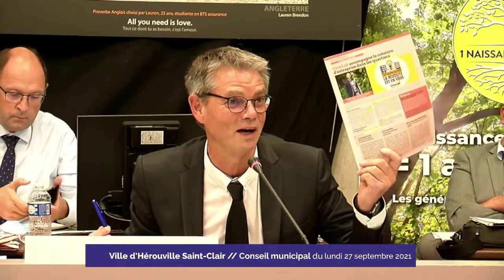Hérouville Saint Clair Conseil Municipal du 27 septembre 2021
Durant cette séance du conseil muncipal, nous avons eu des problèmes techniques. L'intervention de Monsieur Jean-Christophe Gauchard n'a pu être enrégistrée. En conséquence, nous publions ci-dessous le texte de son intervention en début du conseil.

"Monsieur le Maire, Mes cher.es collègues,
Nous voudrions d’abord revenir et montrer notre satisfaction sur les différents évènements qui ont eu lieu depuis le mois de juillet telles que les Escales Estivales, Prox aventure, la ferme itinérante, fête des associations ou bien la formation contre les violences faites aux femmes qui a eu lieu ce week-end. Nous ne pouvons qu’encourager ces types d’initiatives qui vont dans le sens de la prévention, de la sécurité ou du bien vivre ensemble. Nous tenons ainsi à féliciter les services de la ville et les élus mobilisées. Nous nous félicitons aussi du label de la Cité de l’Emploi que vous venez d’évoquer. En cette rentrée, nous aimerions intervenir sur quelques points. De nombreux habitants se plaignent couramment des incivilités et du manque de tranquillité, du manque de sécurité, notamment sur le quartier de la Grande Delle où dans certains immeubles, des habitants font face à des agressions verbales, du bruit, des personnes qui urinent dans le hall d’immeuble, des trafics. Tout cela rend la vie impossible aux habitants qui aspirent à une vie plus paisible. Nous savons que vous êtes régulièrement interpellés. D’ailleurs une opération de police a eu lieu au cours de l’été sur le quartier de la Grande Delle, mais sans succès, cela a peut être intimidé, ... un temps... Lorsque les habitants contactent la police municipale, on les renvoie vers la police nationale et quand ils contactent la police nationale, on les renvoie vers la police municipale... La vidéosurveillance apporte une solution dans certains endroits, mais déporte les problèmes vers d’autres... Nous, et nous le répétons depuis longtemps, nous pensons qu’il faut augmenter les dispositifs de prévention et déployer de l’humain, des acteurs sociaux dont c’est le métier face à la délinquance juvénile. Nous voulons aussi revenir sur la mobilité des personnels municipaux, nombre d’entre eux sont en souffrance. Il faut un accompagnement humain à cette mobilité, il est de votre devoir de Maire de rétablir le dialogue social et d’appliquer une bonne politique de management. La rentrée des classes sur Hérouville, c’est aussi la fermeture d’une classe à Montmorency . Dans la presse, vous évoquez une fuite des élèves vers le privé et vous demandez à l’Education Nationale de prendre ses responsabilités du fait du trop grand nombre d’arrêts maladies. C’est de la défiance, de l’ingérence et franchement ce ne sont pas les conditions d’un dialogue respectueux avec les membres de la communauté éducative. Vous oubliez d’une part que la qualité du service public d’éducation dépend également de vos choix malheureux
 en matière de mobilité, et que vous avez-vous-même fragilisé une école en déplaçant vos personnels. D’autre part, la question de la fuite des effectifs vers le privé est à Hérouville une tendance dans d’autres quartiers. Il y a donc de lieu de s’interroger sur le sujet au lieu de se contenter de jeter la responsabilité sur les autres. Du local à l’international, un autre sujet nous tient particulièrement à cœur. Durant l’été, les talibans ont pris le pouvoir par la force en Afghanistan entrainant de nouveaux réfugiés. Des parlementaires ont sollicité les maires pour accueillir ces réfugiés. Qu’en est-il pour Hérouville ? la ville du « vivre ensemble » comme a pu le relater une émission radiophonique cet été.
Enfin, nous aimerions revenir sur le climat délétère du conseil municipal, climat que l’on retrouve dans les tribunes du Journal d’Informations Municipales. Les hérouvillais n’ont pas à subir continuellement votre contentieux avec M. Aly . Cela renvoie une image très négative à la population. Nous souhaitons un vrai débat démocratique où chacun puisse exprimer ses désaccords, Nous exigeons que l’opposition soit respectée. Et comme nous l’avons dit et écrit, nous sommes une opposition constructive, à l’écoute des hérouvillais, qui exprime ses désaccords
 et encouragent les initiatives qui vont selon nous dans le bon sens.
Je vous remercie de votre écoute."